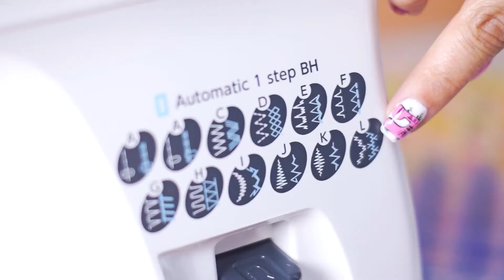Presentación Máquina de Coser Janome 3022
Nuestra máquina Janome modelo 3022. Incluye 22 puntadas incorporadas, en las cuales podrás encontrar puntada de lencería, imitación de overlock, basta invisible y el ojal automático.
La máquina cuenta con enhebrador automático, cortador de hilo al costado izquierdo de la máquina, brazo libre para realizar costuras tubulares como (puños, bastas, unión de sisas y hombros, etc.).
Además, todas nuestras máquinas incluyen 24 meses de garantía, curso de uso y manejo gratis y mantención gratis durante 24 meses.